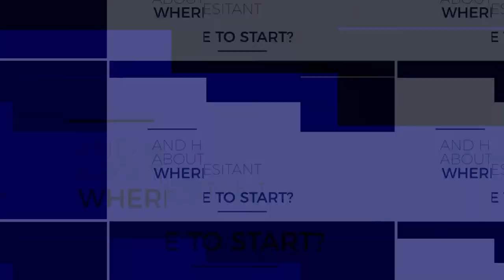The Young Collectors Society by Art Cinema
Art Cinema is proud to present

THE YOUNG COLLECTORS SOCIETY
SUMMER SALON 2020

Art Cinema is proud to present The Young Collector Society, a virtual Salon for the novice and the acquainted amongst fellow aesthetes, to connect with contemporary multi-disciplinary artists and be part of their world, practice, and aspirations. The program features four Salons every year -to rime with the seasons- and presents a selection of artworks made available exclusively to the Young Collector Society members and participants.

For our Pilot Salon – The Summer edition of the Salon – Ann Ray, an internationally renowned artist voted one of top 10 female photographers of the last decade, has kindly agreed to present a selection of previously unavailable artworks from the backroom of her Paris-based studio. The selection includes works from three different bodies of work: The McQueen Files, Anima Anatomy, and Urban Photography.